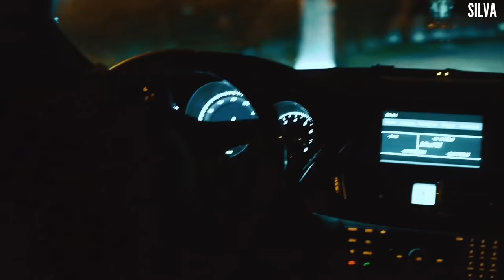Emre Kabak - Casablanca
Video By :

Prime. 2media